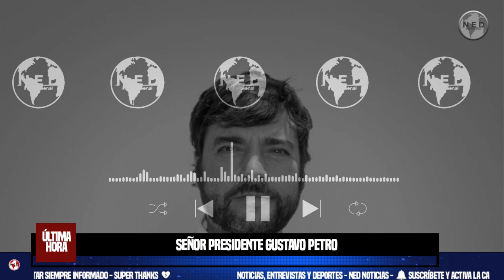SEÑOR PRESIDENTE GUSTAVO PETRO 🚨 Jaime Pumarejo, columna en Semana.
Este es un momento de tristeza y de gran importancia para la democracia en Venezuela, Colombia y Latinoamérica. Lo que quisieron vender hace más de dos décadas como un experimento de reivindicación social en Venezuela, terminó dejando ver su verdadero rostro con el tiempo y se hicieron evidentes sus nefastas consecuencias. Impusieron obsoletos y antidemocráticos modelos de gobierno que ya fracasaron en todas las naciones donde se pusieron en práctica. En nombre de la fallida revolución, han alimentado una autocracia que cercena la libertad de expresión y viola los derechos humanos. Una criminal y corrupta tiranía con trágicas consecuencias.
editorial JAIME PUMAREJO para SEMANA